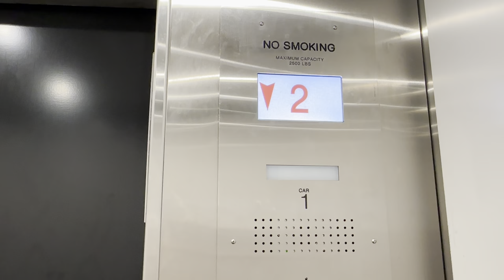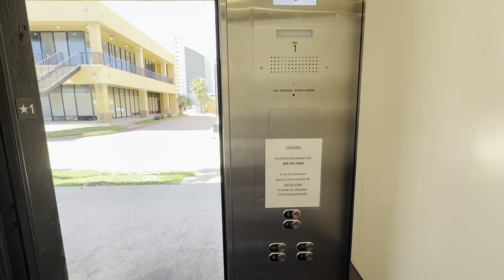Strange Modernized Westinghouse Hydraulic Elevator | Seaside Retail Village | Galveston, TX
The strangest mod I’ve ever seen in this place. First, the scenic elevator modded by Schindler with HT, and now this? The door operator needs HELP. It is replaced but it looks like it’s not working properly, it slams so hard.

Elevator Specifications:
Installer: Schindler
Model: HXPress
# of Elevators on Bank: 1
Floors Served: 1-2
Year of Installation: 1986
Fixtures: MAD BS Moon
Call Fixtures: MAD BS Moon
Indicator: Screen
Door Type: Center-Opening
Door equipment: GAL
Capacity: 2500 LBS

Ranting Specifications:
1: HORRIBLE
2: Nasty
3: Bad
4: Kinda bad
5: Boring
6: Not bad
7: Good
8: Nice
9: Awesome
10: BEST ELEVATOR EVER